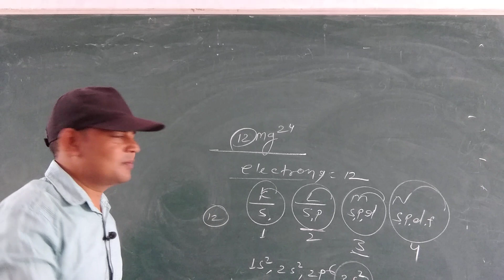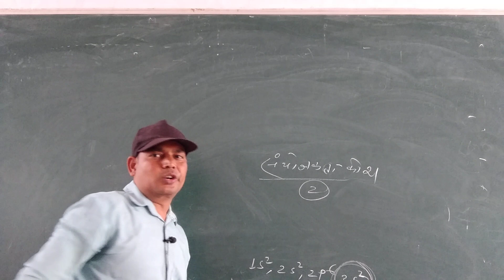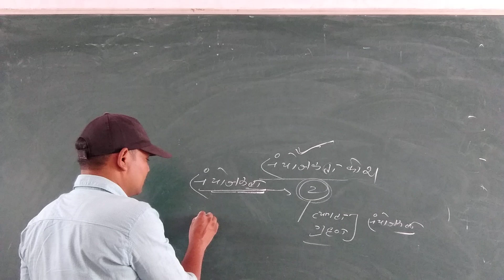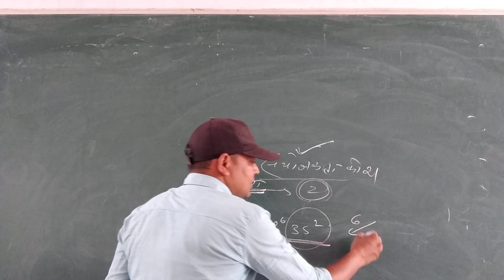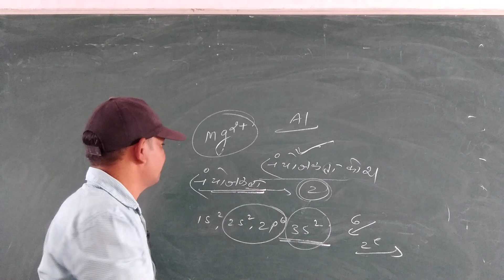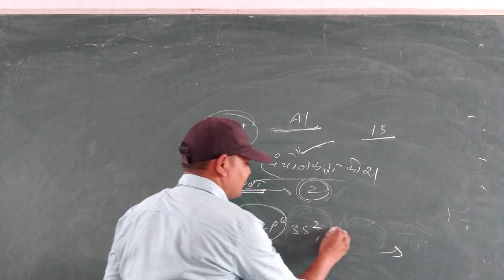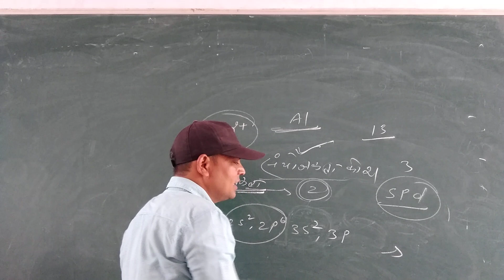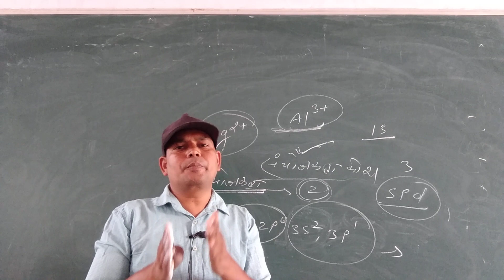CLASS 10 VIDEO 01 SCIENCE CHAPTER 04 CARBON AND ITS COMPOUND BY RAMKESH JI SIR